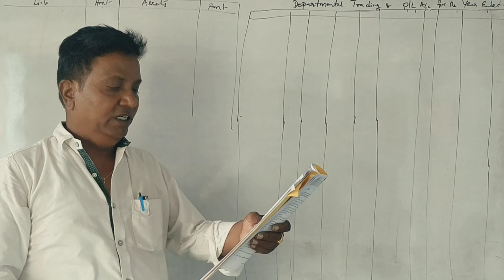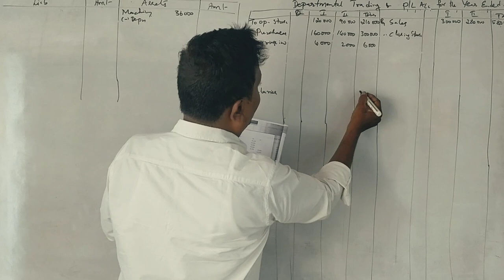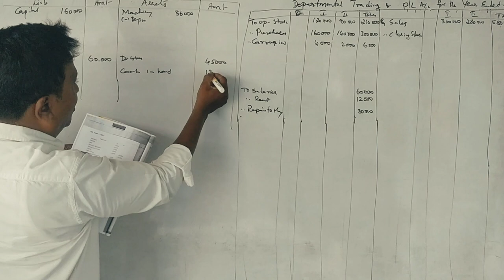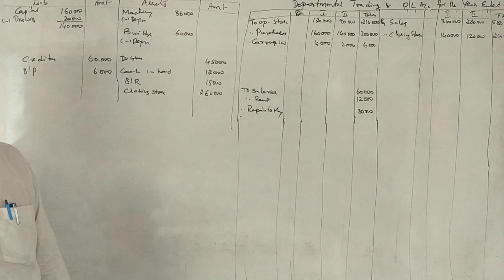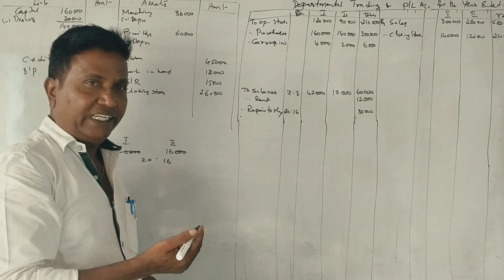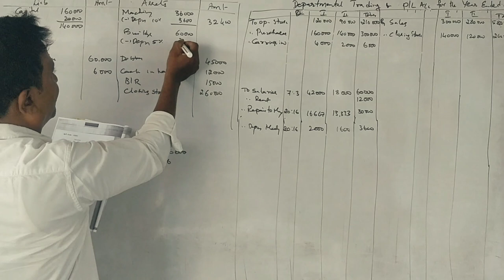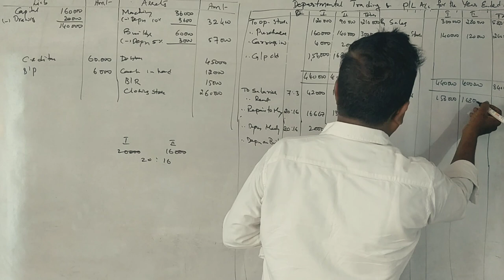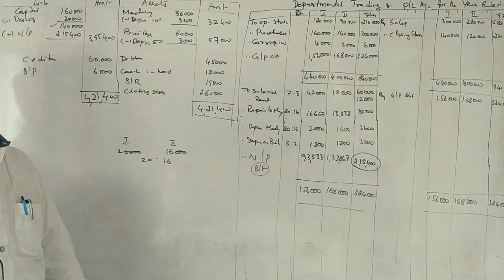AFA - 2nd Sem B.Com - Departmental Accounting - 2019 Question Paper 12 Marks By Srinath Sir